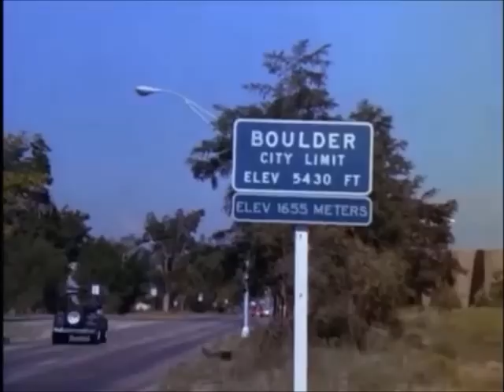Mr Wanker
Bad character names in sitcoms.